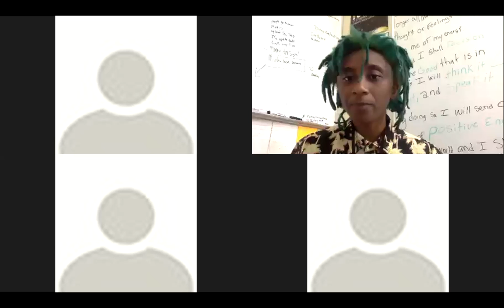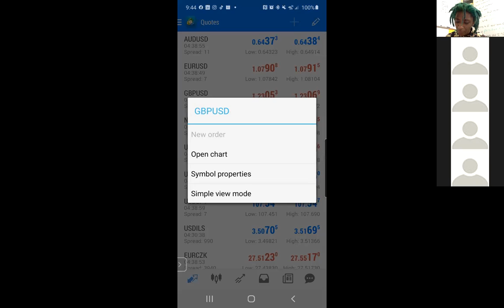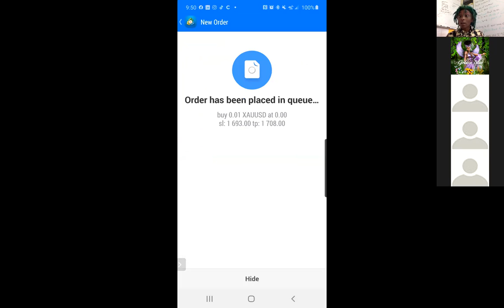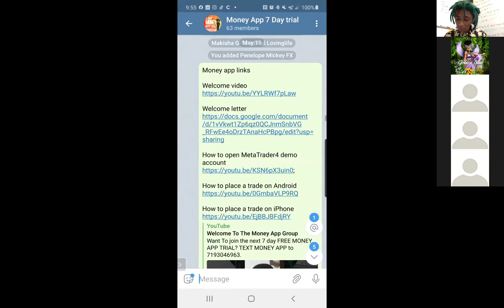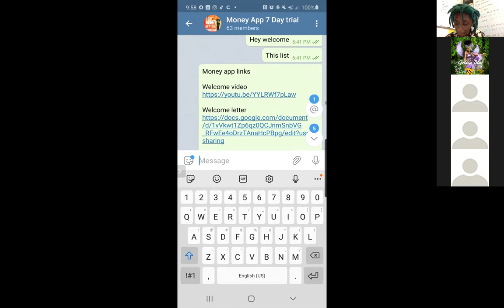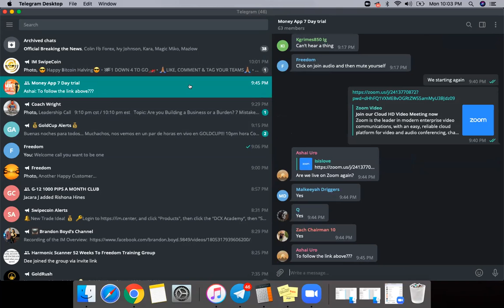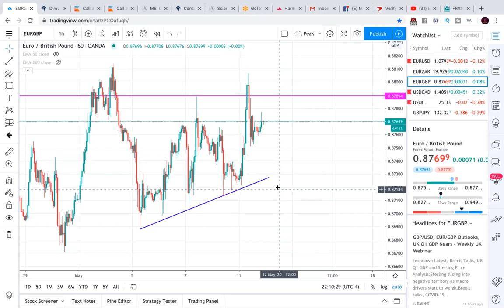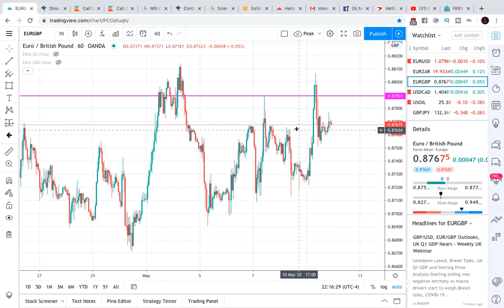Money App Group Trial 10 pt.2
Want to learn how the money app works? Text MONEY APP to 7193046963